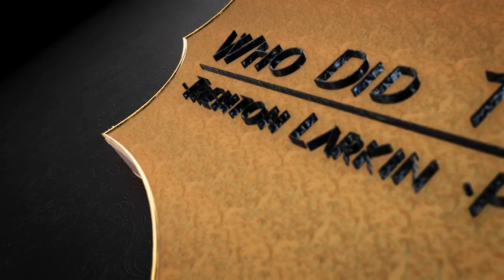Mel Blanc - (Bugs Bunny, Daffy Duck, Porky Pig, & more) - Episode #95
Join me for this Tribute episode to Mel Blanc, "The Man of 1,000 Voices". Mel Blanc was literally the voice of over 1,000 characters for studios such as Warner Brothers, Hanna-Barbera, and lots of others. Mel was the voice of Bugs Bunny, Donald Duck, Tweety Bird, Sylvester the cat, Porky Pig, Yosemite Sam, Foghorn Leghorn, Barney Rubble from the Flintstones, and Mr. Spacely from the Jetsons just to name a few of his amazing character voices. I hope you all enjoy this look into the life and career of one of the most amazing actors to ever live. Now on with the show my, today is my 95th episode and tribute to, Mel Blanc.